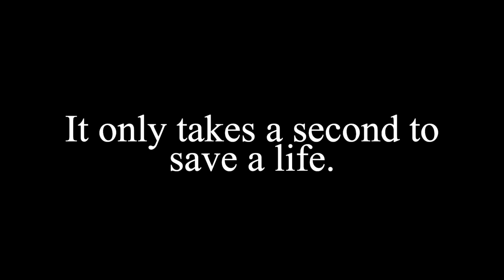Distracted - Chantilly High School TSA Digital Video Production States 2023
During the entirety of this film–inspired by the show “Erased”--a phone-absorbed student, Earl, wakes up late and must rush to school. Eventually, Earl reaches the school grounds where her classmate is crossing the road. Despite arriving without difficulty, Earl fails to pay attention to her surroundings, as a responsible driver should, and suddenly hits her classmate! Before Earl is able to process her regretful actions, she travels back in time and is given another chance to make up for her wrongdoings. Stuck in a time loop, Earl must endure crashing her car into a classmate continuously until she is able to save her victim, ultimately discovering the cause of her perpetual distraction: her phone!

Prompt: Promote a good cause

Inspired by the show “Erased”

Free Music Used: Art of Silence by Uniq

Chantilly High School Technology Student Association Digital Video Production States 2023

Short Film by Tanvi Danda, Alicia Tapia, and Audrey Kodrata